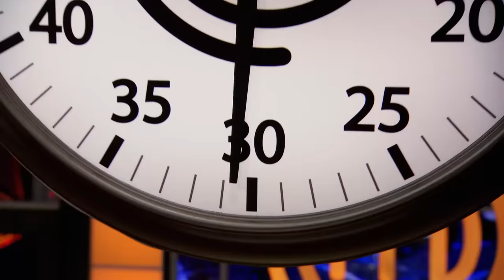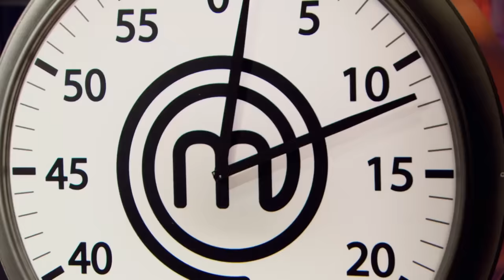Stir Fry Elimination Challenge | MasterChef Canada | MasterChef World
Jon was granted immunity and had a choice of Asian dishes for the other home cooks to put their own spin on, and he chose the stir fry.